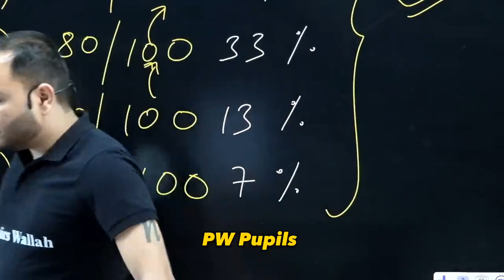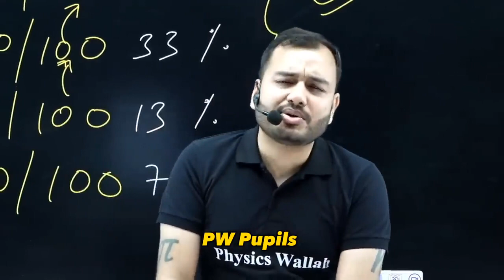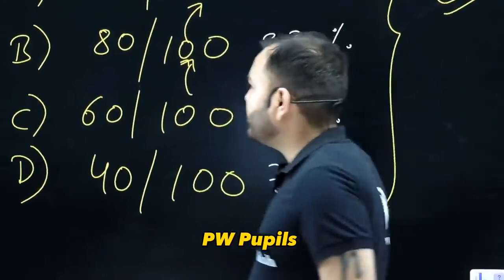लड़की का चक्कर ले डूबेगा 😡 Harsh Reality Check! Alakh Sir Honest Talk PhysicsWallah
लड़की का चक्कर ले डूबेगा...😡| Harsh Reality Check! | Alakh Sir Honest Talk | PhysicsWallah   | Love Distraction